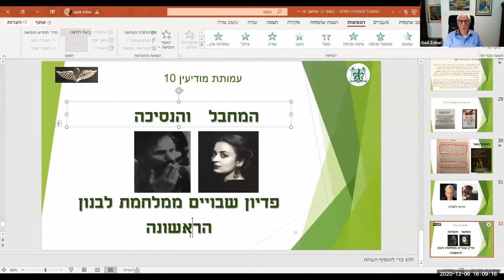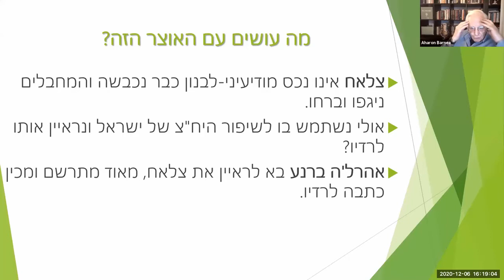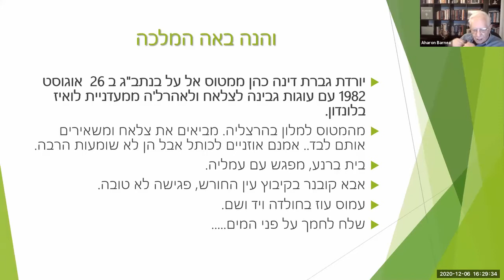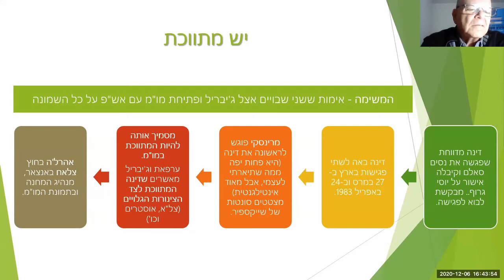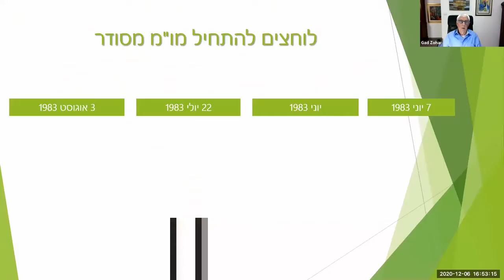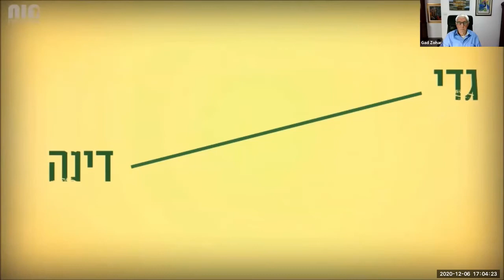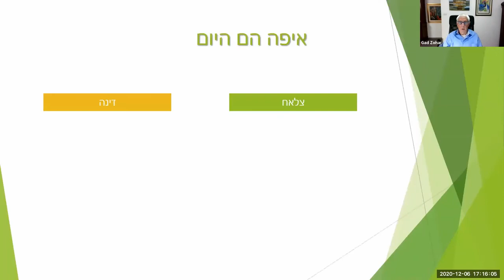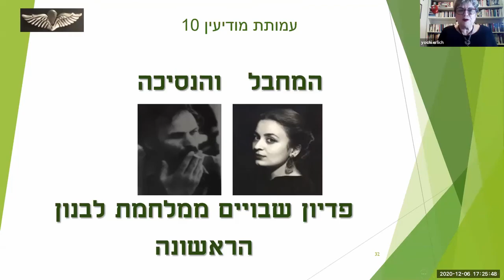המחבל, הנסיכה ועסקת חילופי השבויים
לצפייה במאות הרצאות, סדנאות  ותוכניות נוספות המיועדות לגמלאים

ההרצאה נערכה לחברי אתר מ.ת.ג - מחברים תוכן לגמלאים
- ערוץ תוכן  אונליין ורצועת שידורים יומית
- ספריית תוכן VOD עם מאות הרצאות, סדנאות, תוכנית והופעות לצפייה ישירה
-  רשת חברתית עם עשרות אלפי חברים
- קבוצות וקהילות תוכן וחברים